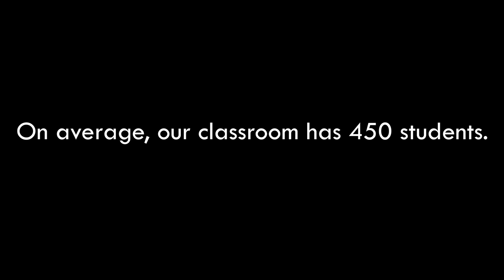What if School was like YouTube?